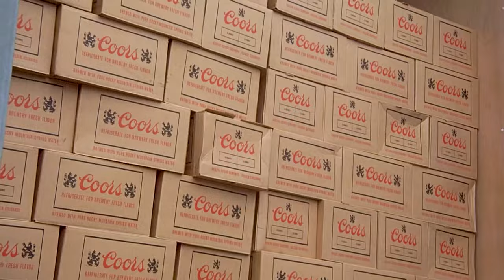Top 10 Jaw-Dropping Car Chase Movies from 1970s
Are you interested in watching some awesome 70s car chases performed solely with exceptional driving skills, without any computer-generated graphics? These daredevil drivers risked everything to achieve astonishing stunts using their cars! If this sounds appealing, we have an enthralling video featuring the top 10 thrilling car chase movies of the 1970s.

0:00 Intro
0:27 10- McQ
1:30 9- White Lightning
2:19 8- Gone in 60 Seconds
3:36 7- Duel
4:32 6- Dirty Mary Crazy Larry
5:42 5- Vanishing Point
6:45 4- The Driver
7:45 3- Smokey and the Bandit
8:30 2- The Seven Ups
9:31 1- The French Connection